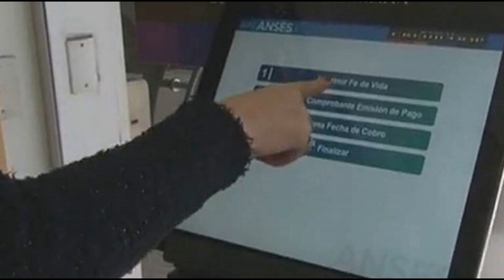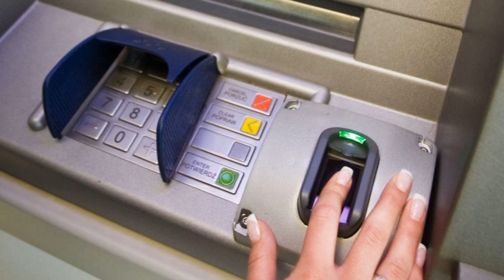ATENCIÓN JUBILADOS, CAMBIO EN EL TRÁMITE DEL COBRO